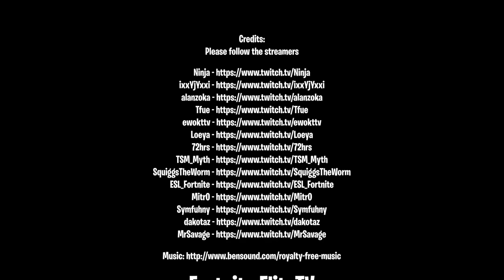Fortnite Elite TV. Fortnite Funny Moments # 71